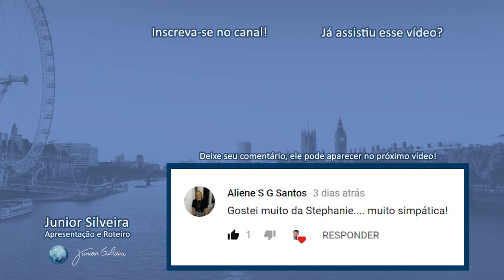COMO APRENDER INGLÊS SOZINHO? | Junior Silveira